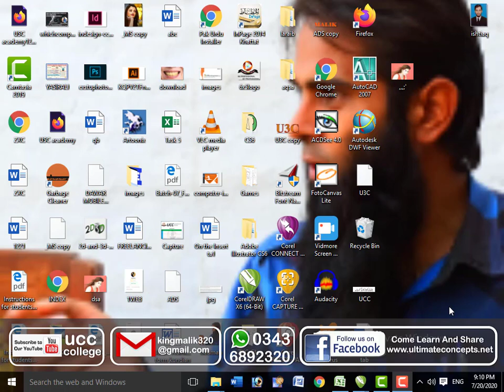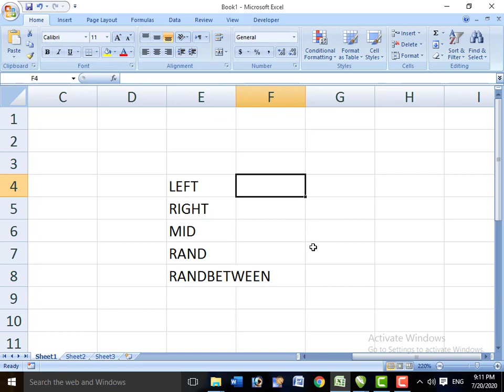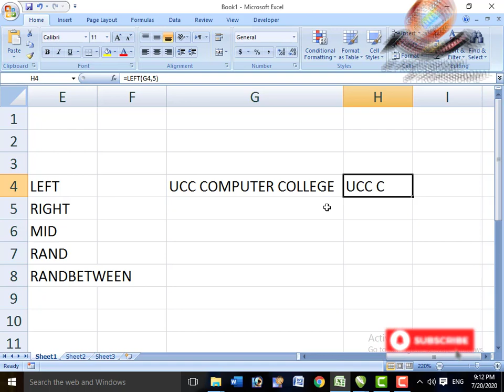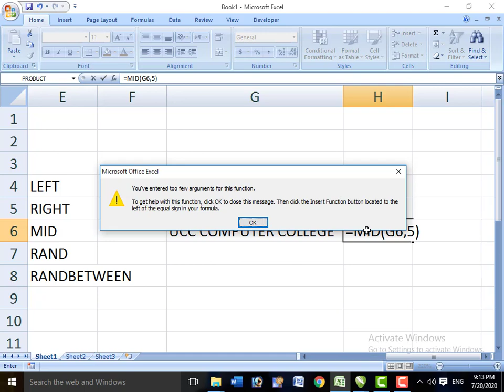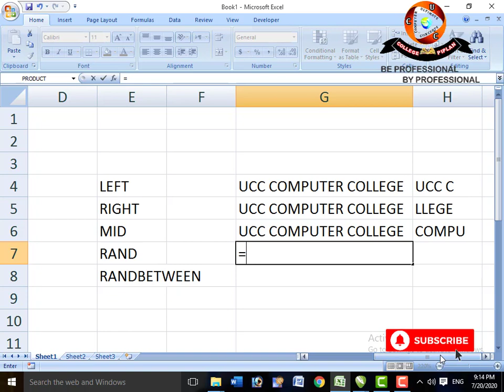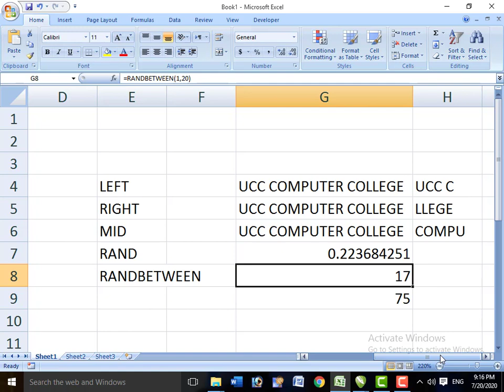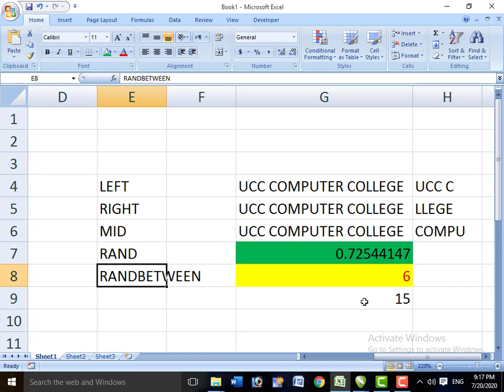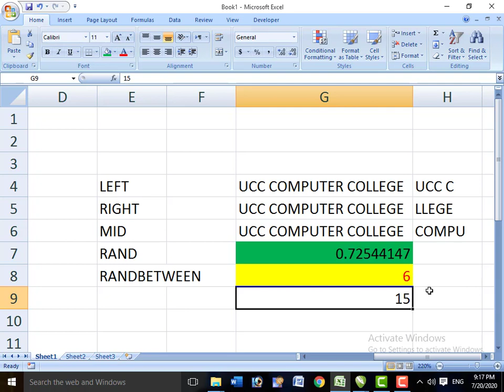MS EXCEL || LECTURE #41 | Functions (Left / Right / Mid / Rand / Randbetween) in Excel|| UCC COLLEGE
Microsoft Excel || LECTURE 41 | =LEFT()  /= RIGHT()  / =MID() / =RAND() / =RANDBETWEEN() FUNCTIONS IN MS  Excel || URDU - HINDI TUTORIALS || UCC COMPUTER COLLEGE
The Quick Guide for Excel 2007 along with the data files to follow along are available Previous Lectures

Sale Purchase Stoke manege in Excel Sheet

Stock Maintain Software in Excel in Hindi

How To Make Stock & Sales Sheet Data Record Maintain in Excel Hindi

# Check Boxes in Ms Excel

Check Daily Base Sale in Ms Excel
Complete Salary Sheet in Ms Excel
DGET IN MS EXCEL
FUNCTIONS =LEFT =RIGHT =MID =RAND =RANDBETWEEN

If you like the video, please "Like," "Favorite," and "Share" it with our friends to show your support on this work.  Keep in touch: YouTube Channel BOOK PAGE :COME LEARN AND SHAREE:MAIL: copyright notice: The YouTube license allows you to view the tutorial but you are not to download or redistribute it without permission from UCC COLLEGE.